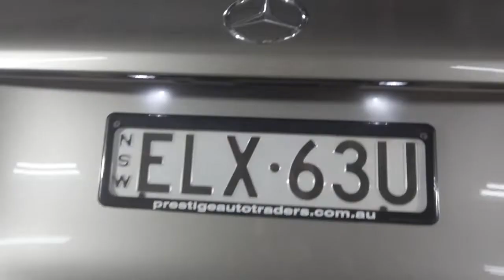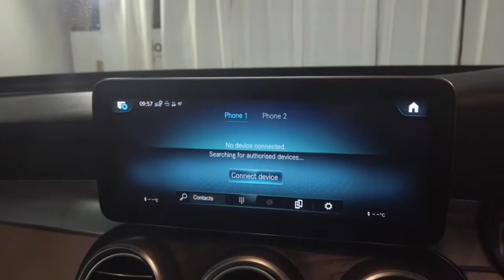2019 Mercedes Benz Ryde, Sydney, New South Wales, Top Ryde, Australia 285525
Used 2019 Mercedes Benz  available in Ryde, New South Wales at North Shore Mitsubishi.

Huntermotive
603 Victoria Road